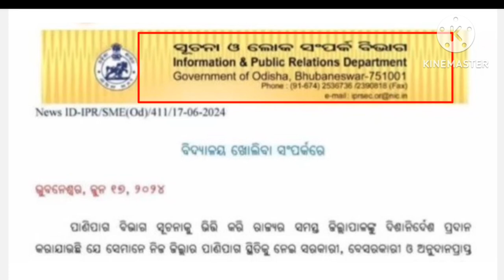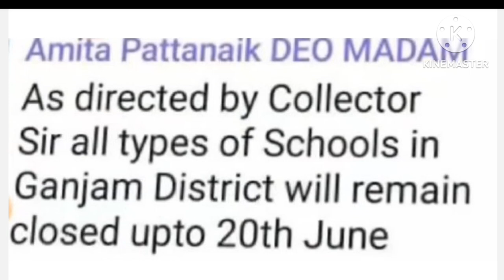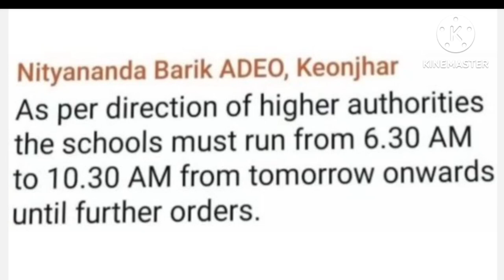ଆସିଗଲା ନୋଟିସ | ଗ୍ରୀଷ୍ମ ଛୁଟି ବୃଦ୍ଧି ହେଲା | ସ୍କୁଲ, କଲେଜ ଓ ଅଙ୍ଗନବାଡି ଛୁଟି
Government News.

MAHESWAR SETHI